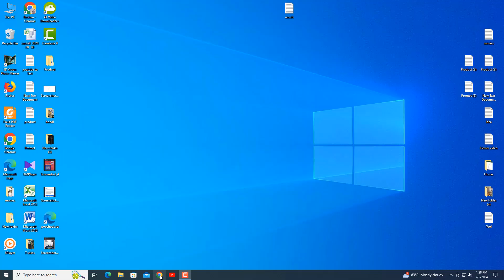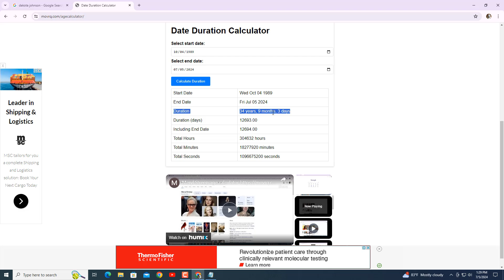Dakota Johnson Age Calculator